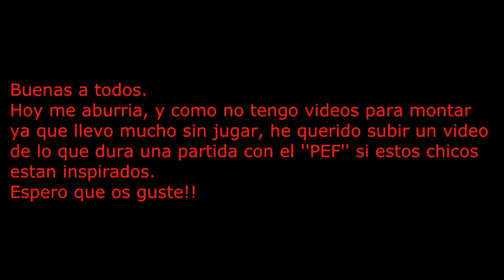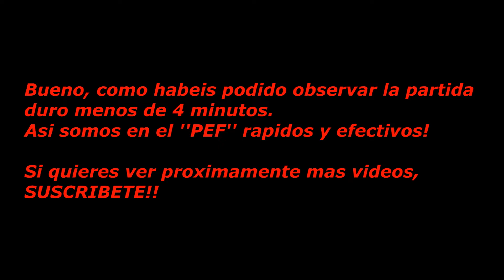POBLA ELITE FORCE | GOPRO HERO 2 | PROSEG CITY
HOY TRAEMOS UN VIDEO DE LO QUE PUEDE DURAR UNA PARTIDA CUANDO EL ''PEF'' ESTA INSPIRADO.
MISION GLOBITOS!! XD

CAMARA: GOPRO HERO 2
LUGAR DE GRABACION: PROSEG CITY CQC (QUART DE POBLET, VALENCIA)
COMPAÑERO: IVAN